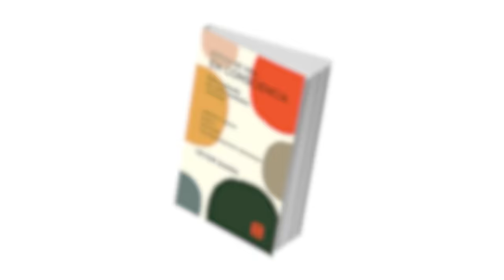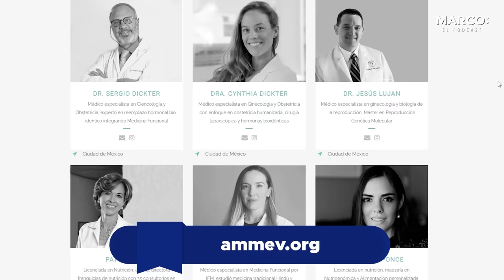¿Por qué nos ENFERMAMOS? - Victor Saadia y Marco Antonio Regil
TU MENTE PUEDE SABOTEARTE CUANDO ESTÁS COMENZANDO A LLEVAR NUEVOS HÁBITOS EN TU VIDA. APRENDE A LOGRAR QUE SEA TU AMIGA EN MI CLASE GRATIS

Los problemas de salud más importantes hoy en día, están relacionados con nuestro estilo de vida y esta semana regresa al podcast Victor Saadia, para descubrir cuáles son los más grandes enemigos de nuestra salud y cómo podemos adquirir hábitos más saludables.

Cuales son las enfermedades que nos están matando

Cómo podemos revertirlas

Qué cambios hacer en nuestro estilo de vida para no enfermarnos

¿Quieres llevar del podcast a tu vida lo que aprendiste esta semana? Descarga GRATIS el ebook que te ayudará a lograrlo.

Aprende a lograr que tu mente sea tu amiga y no tu enemiga en mi clase gratis 👉:

Entérate de todas las novedades del podcast en mi canal de Telegram

Aprende a llevar un estilo de vida más saludable y consciente, con el libro de Victor Saaadia.

Mmarco Antonio Regil
Victor Saadia
Desarrollo personal
¿Por qué nos enfermamos?
Los enemigos de tu salud
Estilo de vida
Enemigos de tu salud
Estar sano
Prevención
Enfermedad
Prevención de la enfermedad
Prevención en salud
Medicina de estilo de vida
Medicina preventiva
Vida saludable
Salud
Bienestar
Estilo de vida saludable
Cómo mejorar mi estilo de vida
Prevención de enfermedades
Aprendamos juntos
Prevenir enfermedades
Mejora tu salud